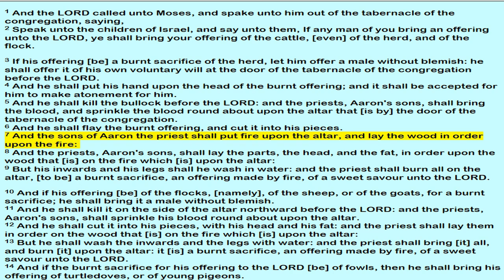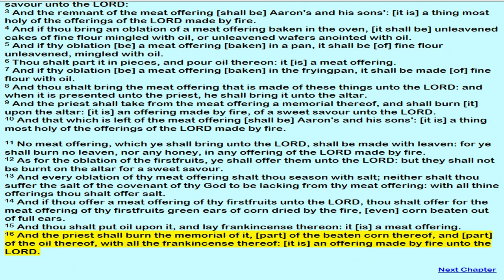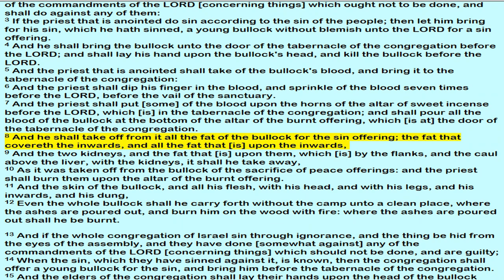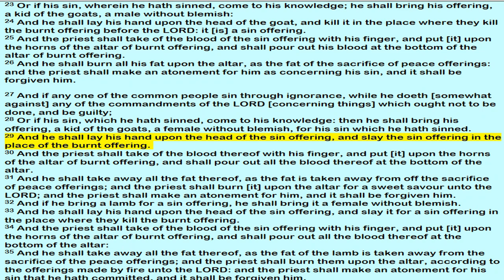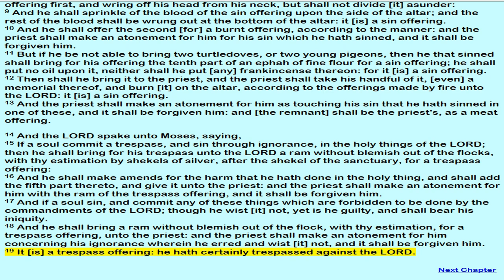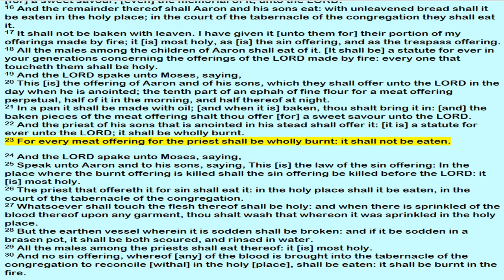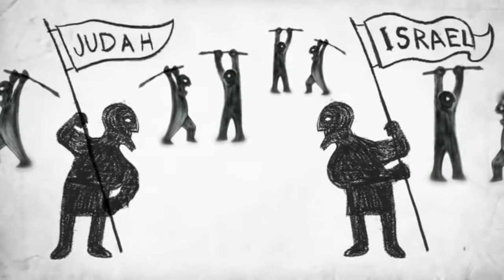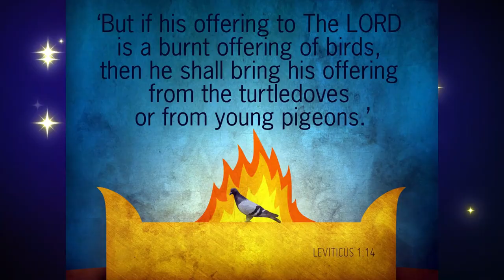March 7, 2023-Leviticus Chapters 1-6